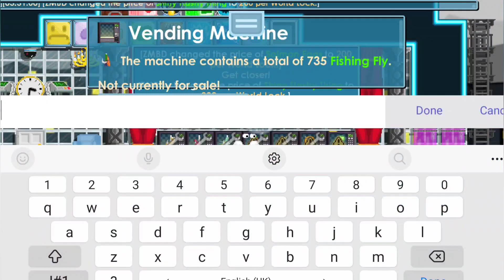Profit from 4000 tackles! (150 DLS worth) | Growtopia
Shop name: GEZB
Link world: 8EH3